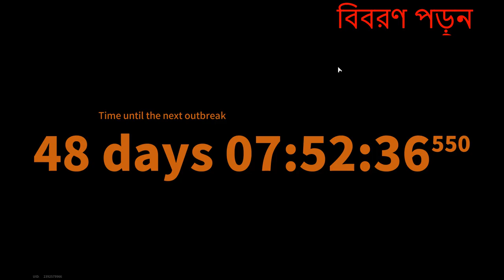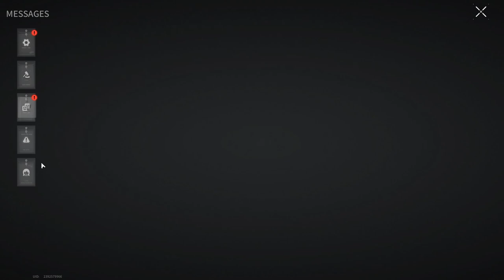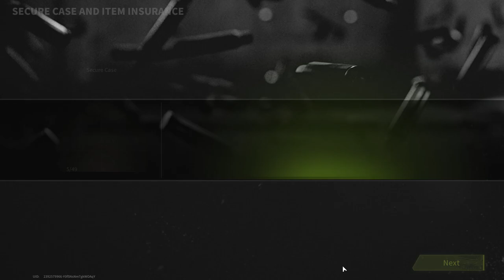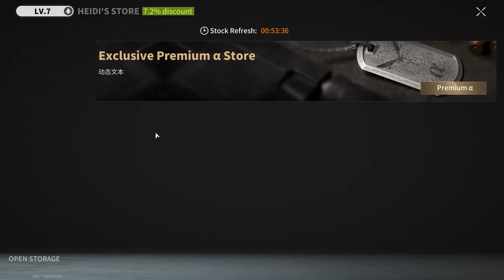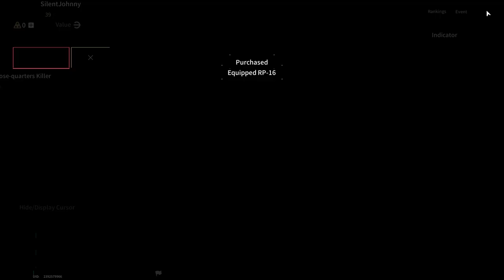BURNED A*SS - Lost Light | Day 44 | Gameplay ( No Commentary ) #232